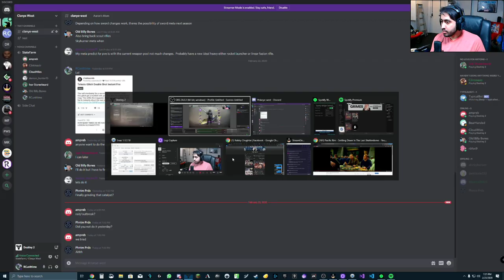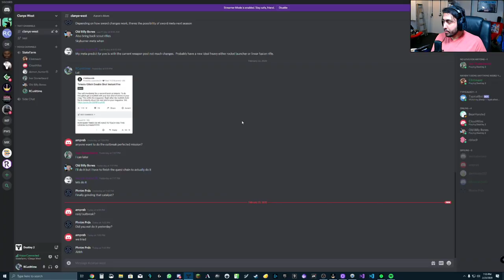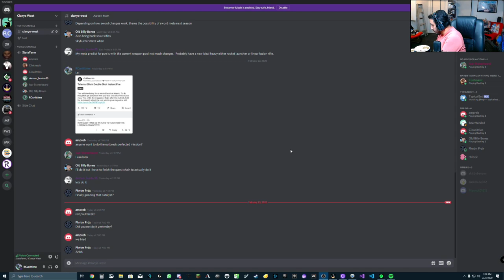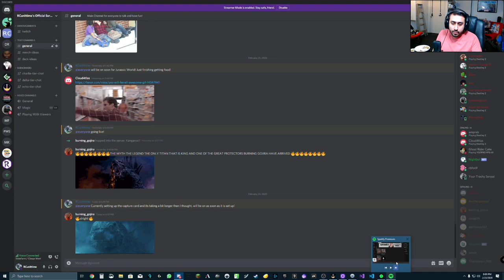New Capture Card Set Up and then Destiny!